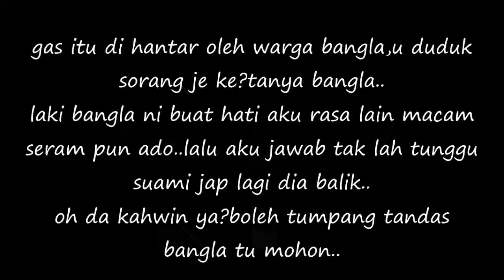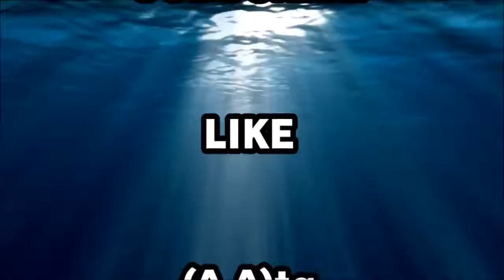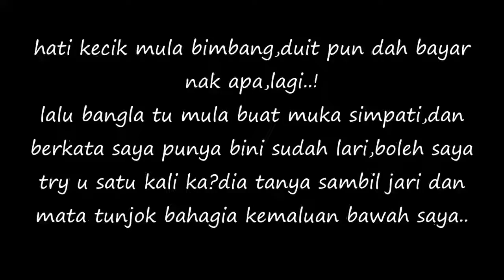Suami Wajib Baca ! Bangla Hantar Gas Mintak Berzina !